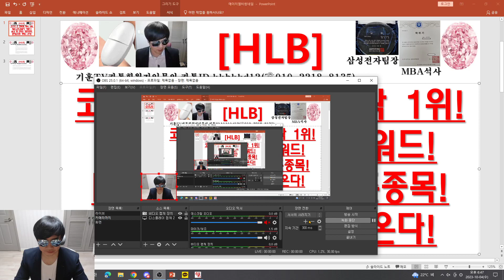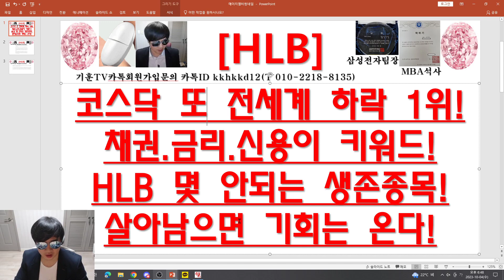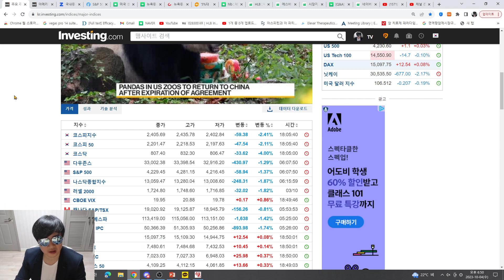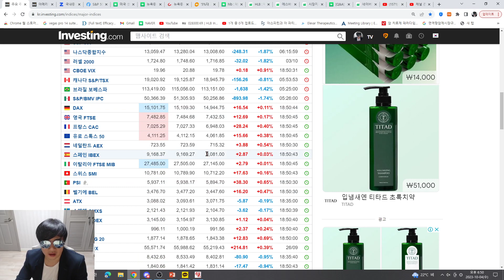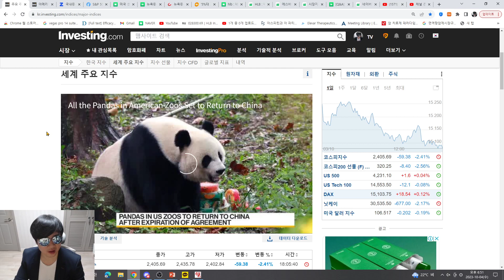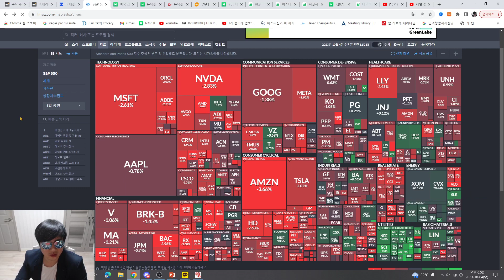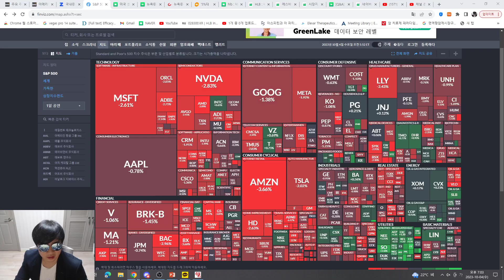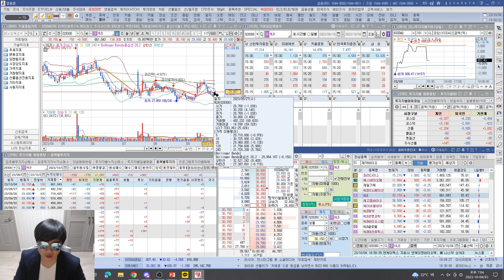[주식투자]HLB(코스닥 또 전세계 하락 1위!/채권.금리.신용이 키워드!/HLB 몇 안되는 생존종목!/살아남으면 기회는 온다!)